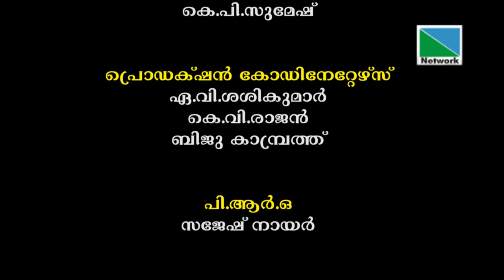ഒരു മാതൃകാ ദളിത് സ്ത്രീശക്തി | പ്രതിരോധം